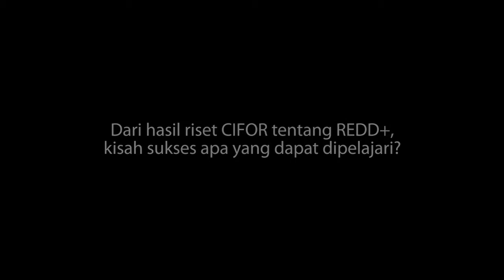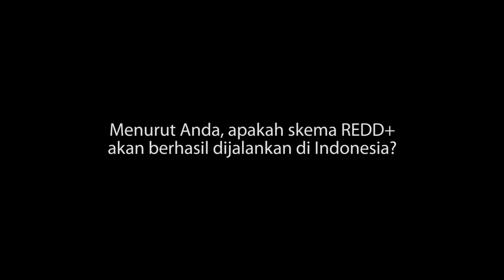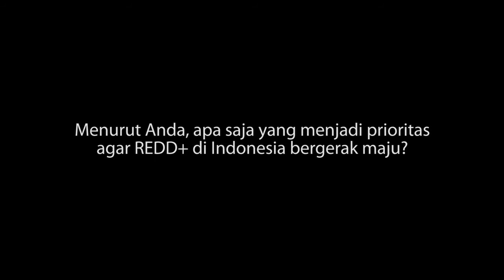Perkembangan REDD+: apa yang diperlukan untuk maju melangkah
Cynthia Maharani, peneliti CIFOR menjelaskan kemajuan REDD+ di Indonesia termasuk menyoroti apa saja yang menjadi prioritas agar REDD+ di Indonesia bergerak.